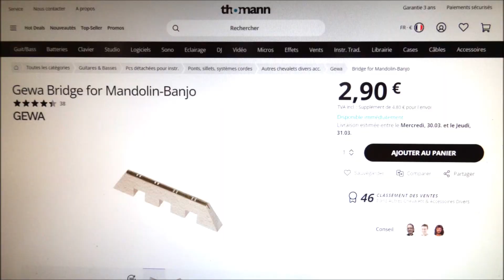Banjoline Paul Beuscher Démontage du collage du fond 25 mars 2022 c'est tout pour aujourd'hui !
Banjoline Paul Beuscher Démontage du collage du fond 25 mars 2022 c'est tout pour aujourd'hui ! Colle en perles